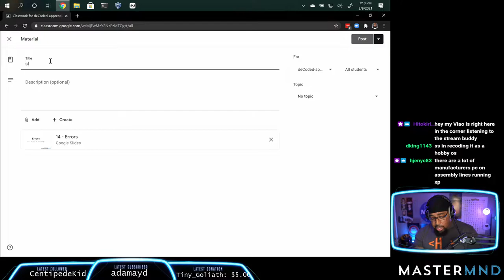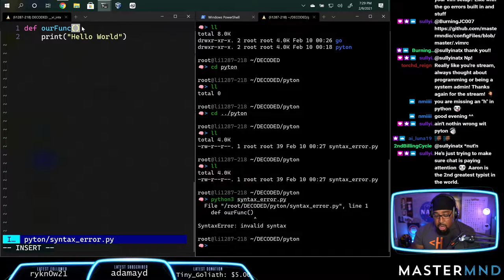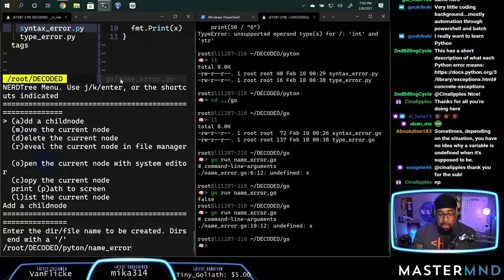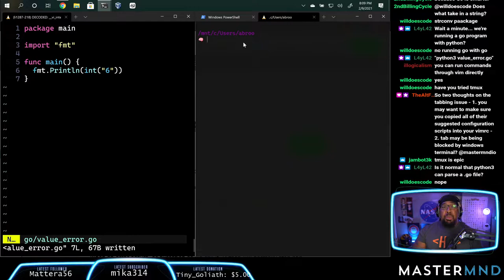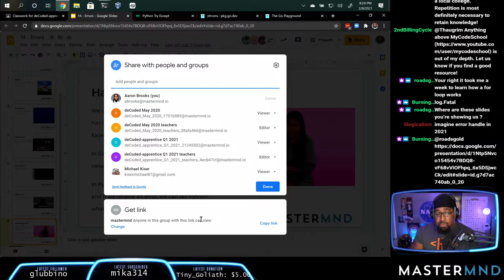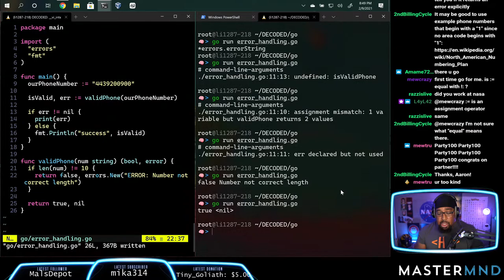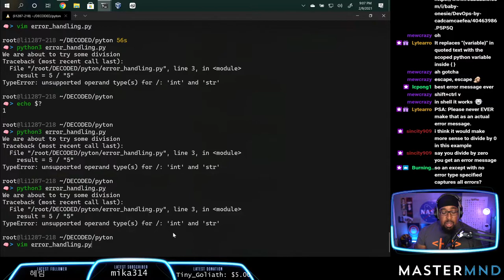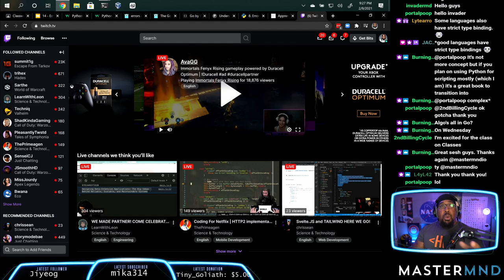Software Engineering Bootcamp - Handling Errors pt 11 of 16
This video is a part of a series called deCoded which is a 16 part Journey into Software Engineering and Computer Science.

You can find out additional information about these course offerings at the following places:

MASTERMND is all about empowering engineers and companies. Though MASTERMND Academy is intended for everyone, we do also offer a number of engineering courses for cooperate clients.